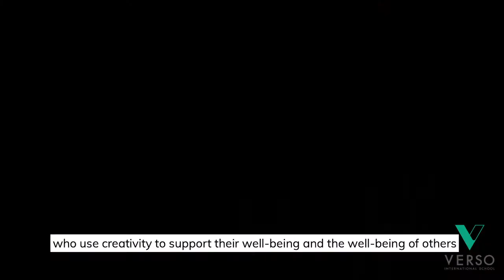Performing Arts Experience with the Middle Loop students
Meet Graham Baines, our Music and Performing Arts Learning Designer from the UK who will be organizing VERSO's first Performing Arts Experience with the Middle Loop students next week. Watch this space as we'll soon be sharing some rocking VERSOns’ photos!